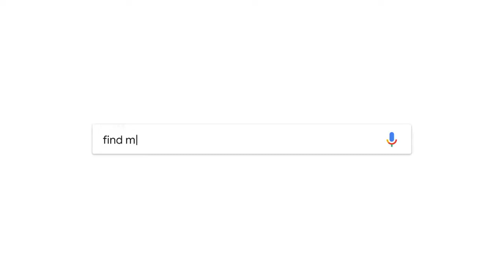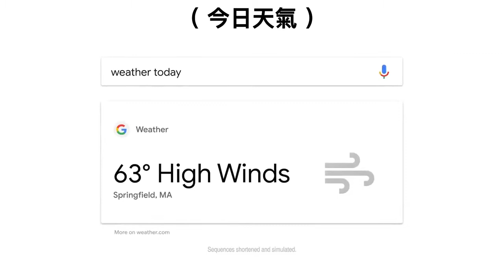【科技廣告】Google 2019年6月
出處: 廣告裁判